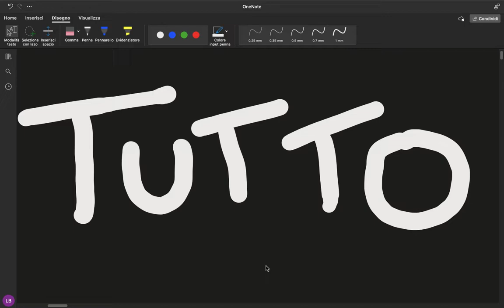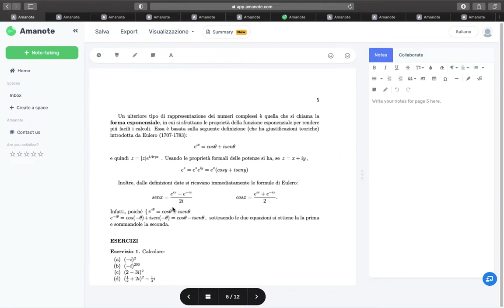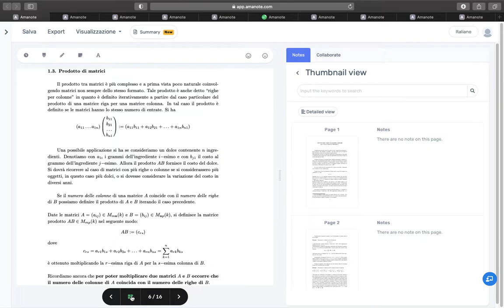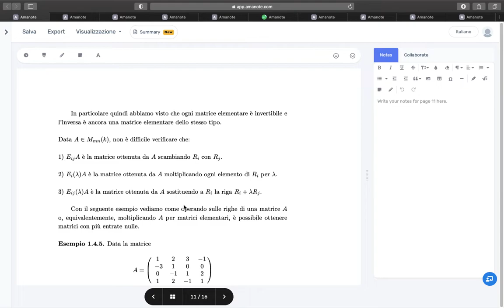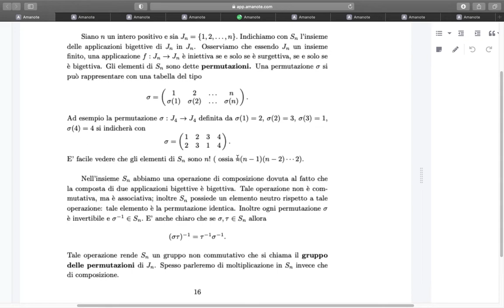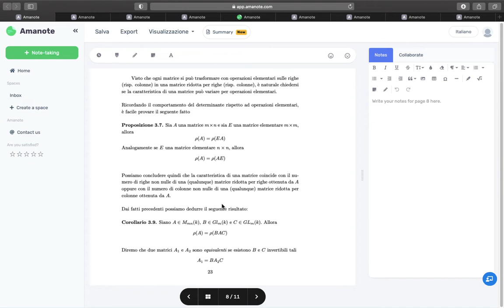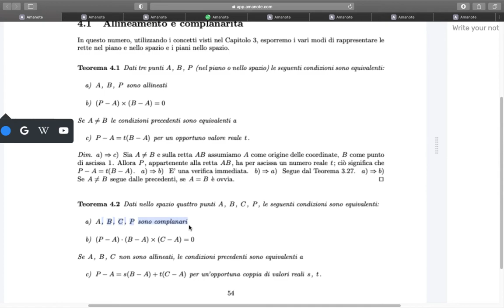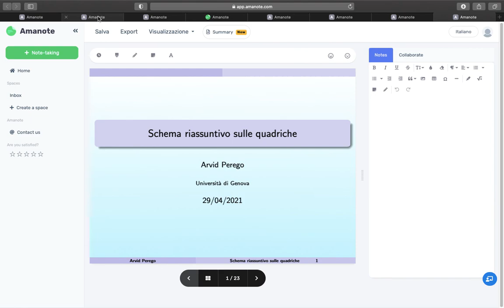Tutto parte 1 ALGA